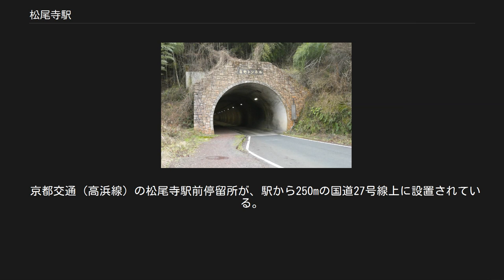松尾寺駅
松尾寺駅（まつのおでらえき）は、京都府舞鶴市字吉坂にある、西日本旅客鉄道（JR西日本）小浜線の駅である。
かつて、日本板硝子舞鶴工場専用線が分岐していた。
 金沢支社の管轄する駅としては最西端に位置する駅である。
また、金沢支社では唯一京都府内にある駅である。
 西隣の東舞鶴駅は6.1 km離れており、小浜線内では駅間距離が最も長く、隣の駅までの運賃が大人片道200円以上という事例も、小浜線内ではこの区間しかない。
 北陸おでかけパスの自由周遊区間は隣の青郷駅までであり、当駅は含まれない。
 西国三十三所第29番札所の松尾寺にちなんだ駅名であるが、寺は山の中腹にあって徒歩で約50分ほどかかる。
 敦賀方面に向かって右側に単式ホーム1面1線を持つ地上駅（停留所）。
敦賀地域鉄道部が管理する無人駅であり、自動券売機などの営業機器は設置されていない。
駅舎からホームへは階段を十数段上がる。
かつて日本板硝子舞鶴工場への専用側線があった頃は3〜6番線までの貨物線を有していた。
急行「わかさ」が走っていた頃は上下列車の交換が行われていたが、1999年（平成11年）10月2日のダイヤ改正で駅での上下列車の交換が無くなり閉塞区間分割の機能のみになった。
その後、小浜線電化工事の際に信号機や分岐器を撤去し棒線駅になった。
同時にホームの嵩上げが行われた。
トイレは駅舎の会議室使用時以外は使用不可となっている。
 駅舎は、1922年（大正11年）の開業当初からのもので、2008年（平成20年）3月31日にJR西日本から舞鶴市に無償譲渡された。
同年11月、舞鶴市は約1,400万円をかけて駅舎を改修し、2009年（平成21年）4月12日に「舞鶴市松尾寺駅前観光交流施設」として竣工した。
駅舎は地元や舞鶴工業高等専門学校（舞鶴高専）の関係者でつくるNPO法人「駅舎と共にいつまでも」が指定管理者となった。
2018年（平成30年）3月9日、文化審議会文化財分科会が当駅旧本屋を登録有形文化財にするよう文部科学大臣に答申、官報告示を経て登録有形文化財となった。
 日本板硝子舞鶴工場専用線の吉野トンネル（舞鶴工場側）。
現在の歩道側に線路があった。
 第二次世界大戦中の1943年（昭和18年）12月21日、第三海軍火薬廠鉄道側線（6.8 km）が火薬廠と松尾寺駅との間に敷設された。
この側線は戦後連合軍に接収され、その後、舞鶴市に譲渡された。
1959年（昭和34年）4月以降は火薬廠跡の臨海部に誘致された日本板硝子舞鶴工場専用線となり、同工場の製品はこの側線を利用して松尾寺駅から送り出されていた。
ピーク時の1968年（昭和43年）の松尾寺駅の貨物取扱量は板ガラスだけでも20万3,000トンに達し、福知山鉄道管理局管内で最大の貨物取扱駅であった。
のちに専用線は廃止され、廃線跡は道路または自転車歩行者専用道に転用されている。
専用線にあった吉野トンネル (327.2 m) は1996年（平成8年）に改修工事が行われ、1997年（平成9年）に竣工した。
 1日の平均乗車人員は以下の通りである。
 前述のとおり、駅舎は「舞鶴市松尾寺駅前観光交流施設」として利用されている。
 京都交通（高浜線）の松尾寺駅前停留所が、駅から250mの国道27号線上に設置されている。
 西日本旅客鉄道（JR西日本） ■小浜線 東舞鶴駅 - 松尾寺駅 - 青郷駅